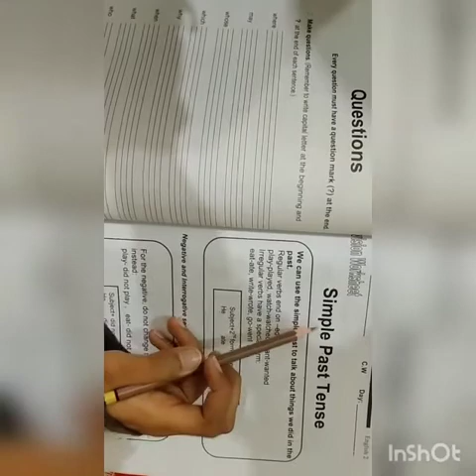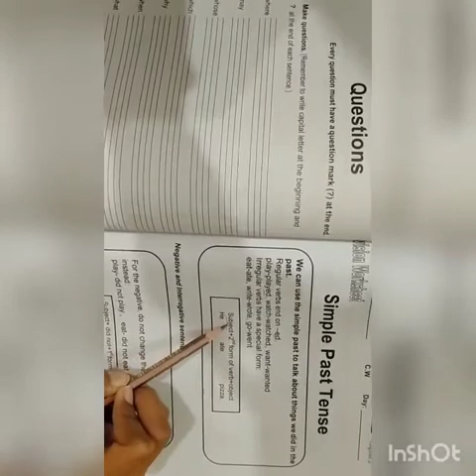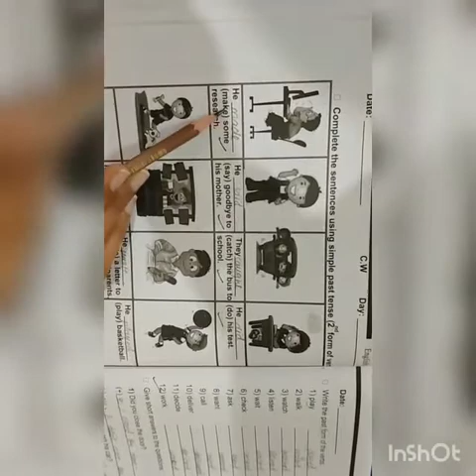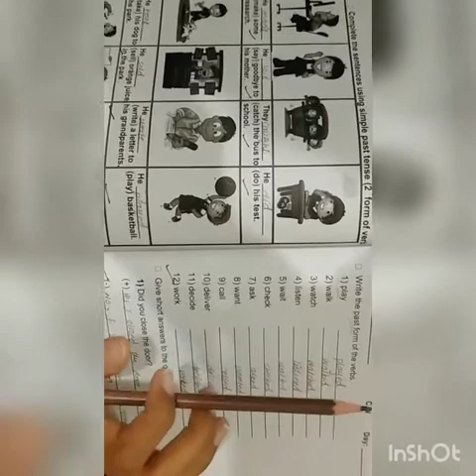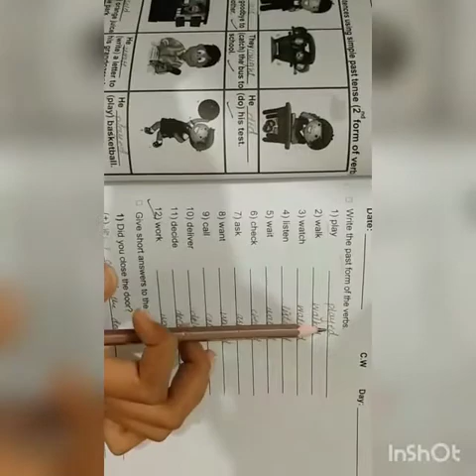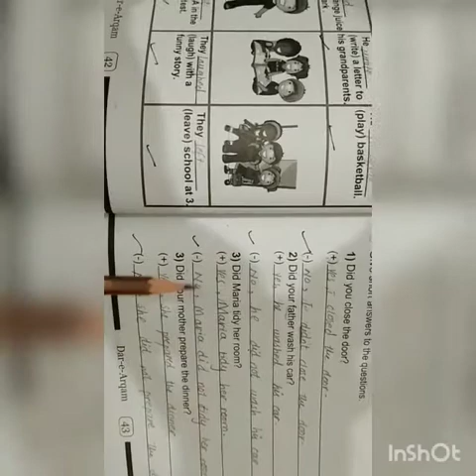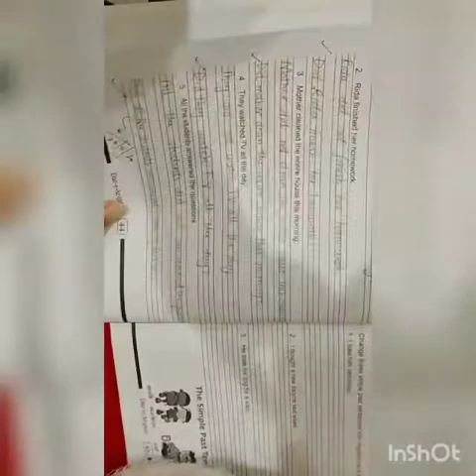GRADE: TWO (SUBJECT: ENGLISH) (LECTURE: 7) 07/12/20